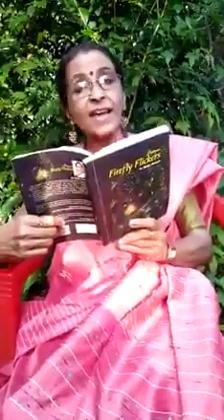CARAVAN 2021 BHUTAN: A Poetry Recitation by Dr. Molly Joseph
Dr. Molly Joseph retired as the Head of the Department of English, St. Xavier's College, Aluva, Kerala, and served as Professor, Communicative English at FISAT Mookkannor, Kochi. She writes Travelogues, Poems, and Short Stories (for children) and has published  Nine books of Poems - Aching Melodies, December Dews, Autumn Leaves, Myna's Musings, Firefly Flickers, It rains, The Bird with Wings of Fire,  It Rains, Where Cicadas Sing in Mirth;  and Hidumbi (Novel, translation from Malayalam). She travels extensively attending National and International Poetic Fests and has won several awards and accolades which include Wordsmith Award (2018) and India Women Achievers  Award (2019) by Asian Literary Society, New Delhi.